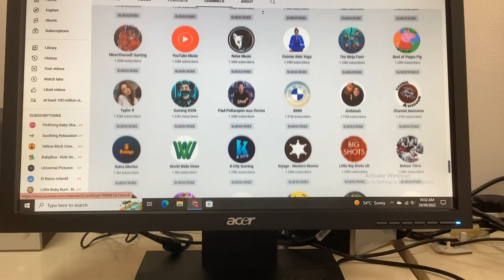To keep this section in order, I have to move many channels here.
I was telling you that to keep this section in order by subscriber count, I have to move many channels here.